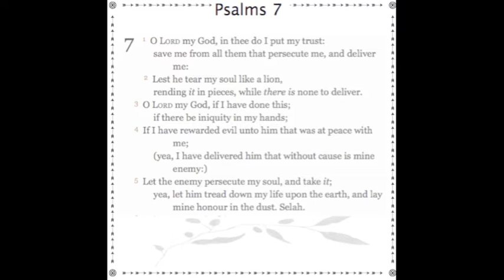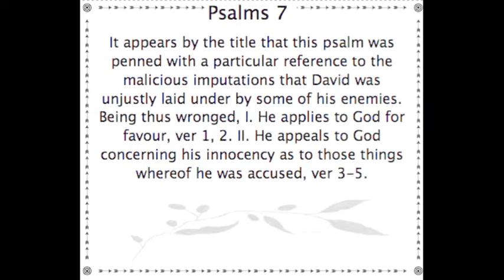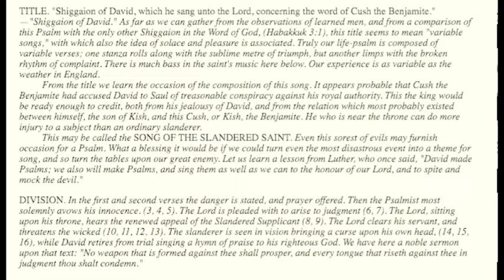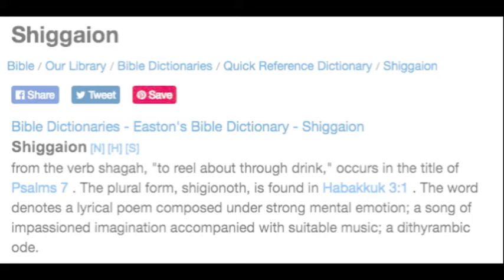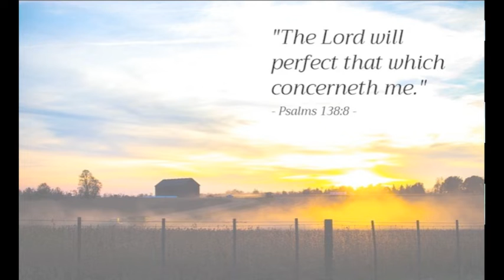Psalm 7 intro